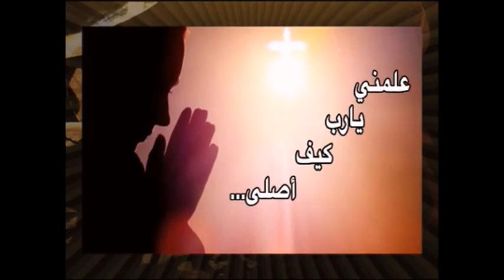برنامج المرأة المسلمة - الصلاة في وقت الضيق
فقرة علمني يا رب كيف أصلي
الصلاة في وقت الضيق